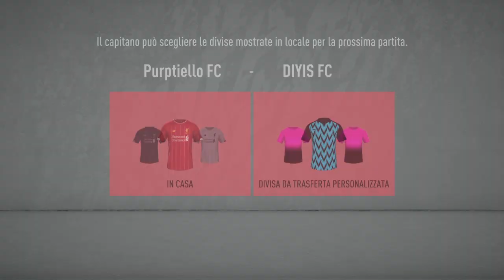IL DEBUTTO DELLA CASERMA SU PRO CLUB